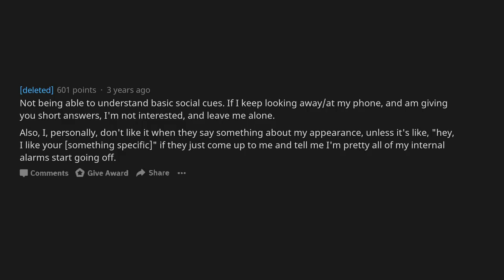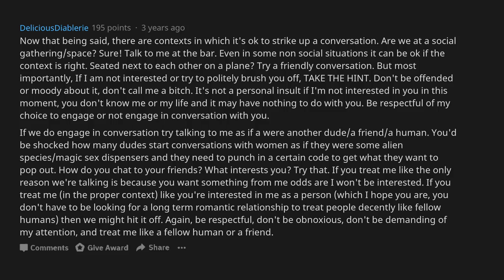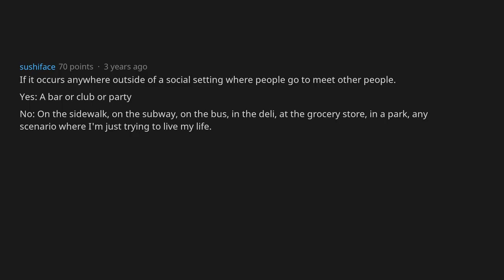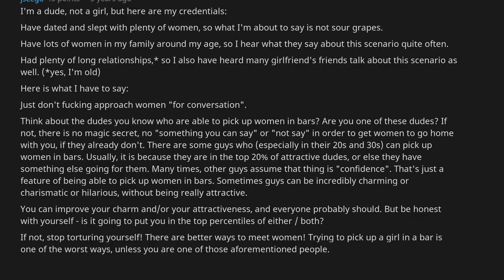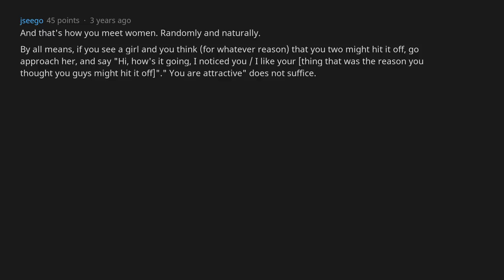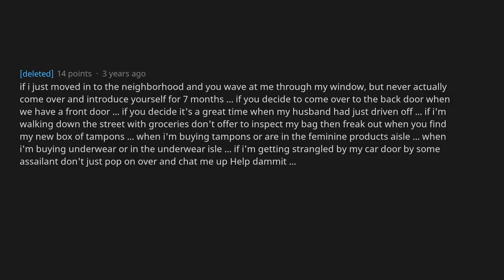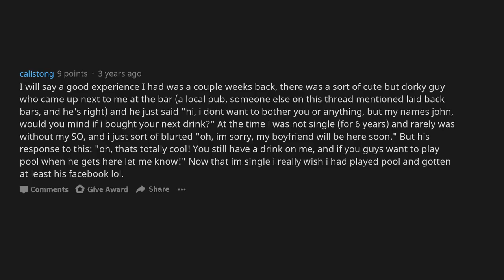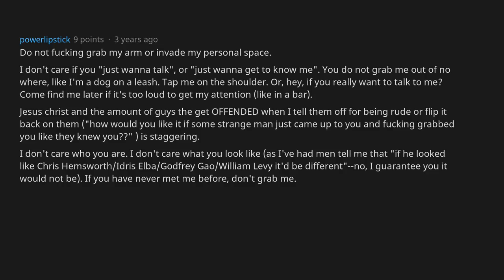Girls, What's A Big "No-No" When A Guy Wants To Talk To You? [AskReddit]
QUESTION: Girls of Reddit, what is a big "no-no" in your book when a guy approaches you for conversation?